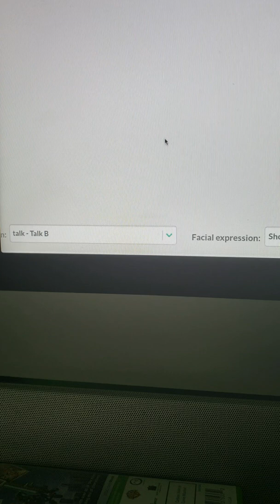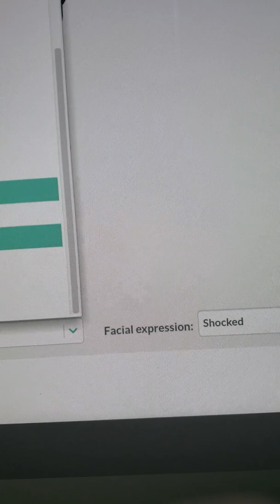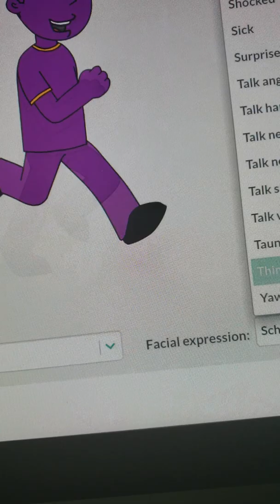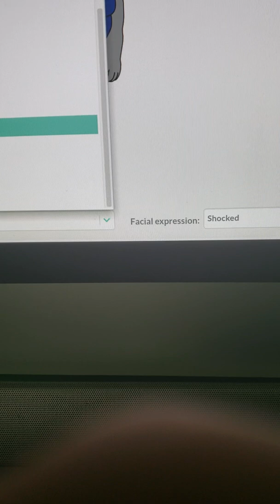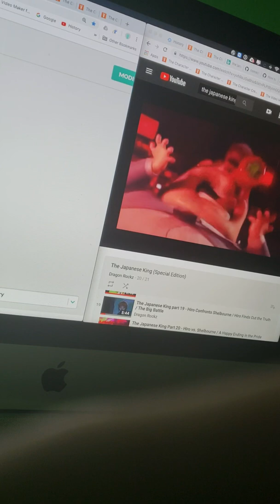The Comic King